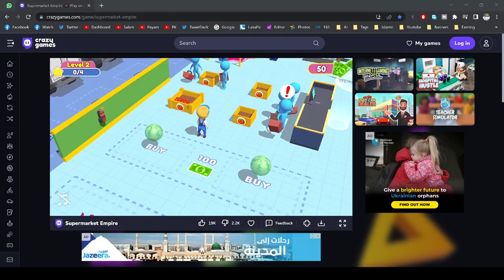Supermarket Empire - Gameplay Walkthrough